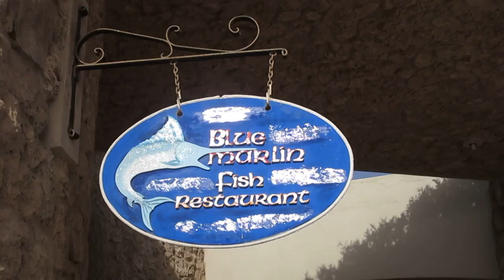Citadella Azur Robcsival 2015.05. (part III.) Hurghada